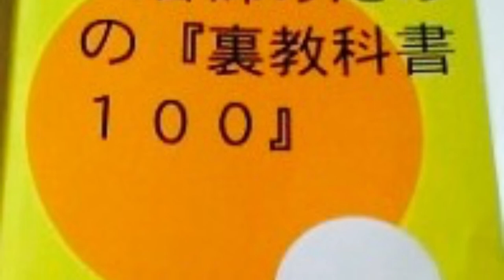メンズ 縮毛矯正 髪型を札幌で！縮毛矯正セット方法？